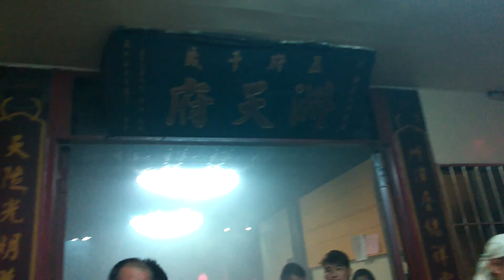105.9/18板橋浮洲仔洲天府五府千歲南巡謁祖進香回駕【板橋浮洲仔洲天府-五府千歲(新北文衡轎班會)】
板橋浮洲仔洲天府-五府千歲(新北文衡轎班會)